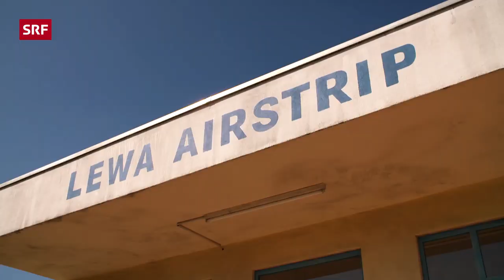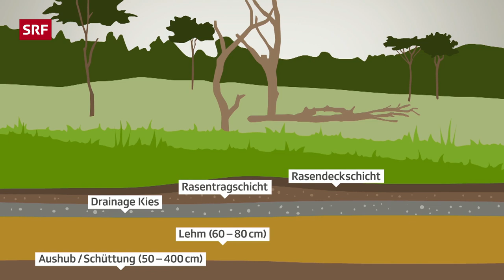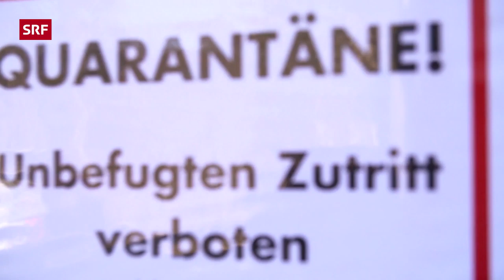Zoo Zürich während Corona – Einblick in die Lewa-Savanne | Einstein | SRF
Wegen des Corona-Virus hat sich die Eröffnung der Lewa-Savanne im Zoo Zürich lange verzögert. Hier sollen Giraffen, Zebras und Nashörner zusammenleben wie in der Wildnis. Bei «Einstein» seht ihr die Entstehung und wie es den Tieren wegen der Corona-Krise ohne Besucherinnen und Besucher ging.

🤔 Was meint ihr: Gelingt den Schweizern die Kopie der afrikanischen Savanne? Schreibt es uns in die Kommentare!

Die Zürcher Savanne ist eine kleine Kopie der Lewa-Savanne in Kenia. «Einstein»-Moderator Tobias Müller will herausfinden, wieviel von der «echten» Lewa-Savanne in Kenia in der Zürcher Savanne steckt. Dafür nimmt er uns mit nach Kenia und trifft dort den Gründer der Lewa-Savanne, Ian Craig.

Bis die verschiedenen Tierarten zusammenleben können wie in einer richtigen Savanne, braucht es viel Geduld. Die Tiere sind sehr unterschiedlich: Während sich die Nashörner bereits seit Wochen unbeschwert auf der Aussenanlage tummeln und das frische Gras und die Weite geniessen, sind die eher schüchternen Giraffen noch daran, sich an ihre neuen Ställe zu gewöhnen.

Wie bringt man eine Savanne in die Schweiz, in der sich die Tiere wohlfühlen, die Zuschauer aber auch etwas zu sehen bekommen? Der Landschaftsarchitekt Urs Baumgartner hat den Bau der Zoo-Savanne in den letzten fünf Jahren geplant und begleitet. Er erzählt uns die Highlights, seine grössten Herausforderungen und zeigt uns den ersten Masterplan der Savanne aus dem Jahr 1992.

◾ Leitung: Thorsten Stecher
◾ Redaktion: Anatol Hug & Sandra Odermatt
◾ Mitarbeit: Luca Thanei
◾ Kamera: Franco Di Nunzio
◾ Schnitt: Sven Burkhard, Tolga Düren, Martin Edelmann, Francisco Ortega